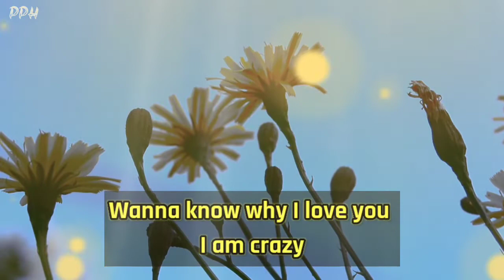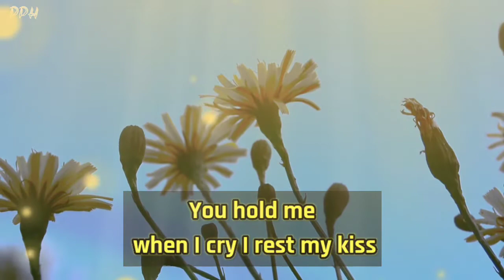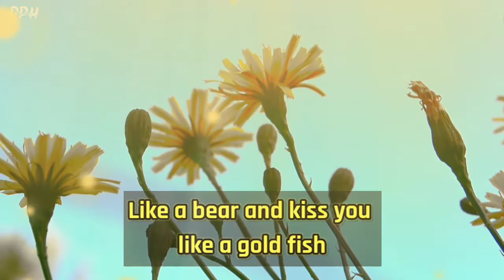"You hold me, when I cry I rest my kiss" 🎁💋😘❤🌈💌 dm to df tarot